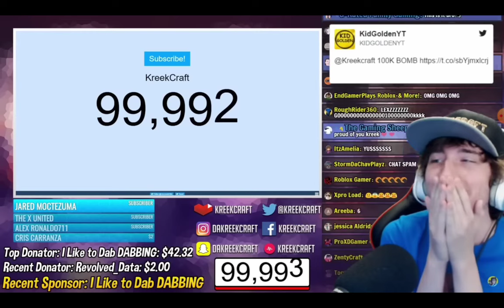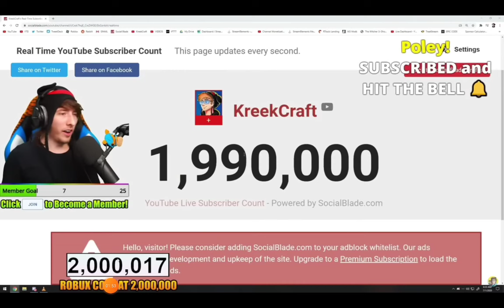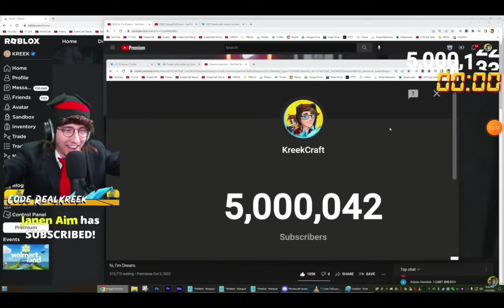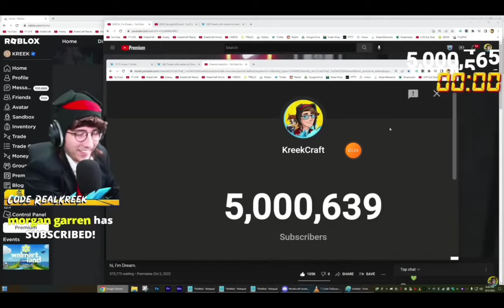Kreekcraft Gets 10K, 100K, 1M, 2M, 3M, 4M, 5M, 6M, 7M, 8M, 9M And 10M Subs! (Congrats @KreekCraft!)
I think I'm gonna pass out for how many subscribers he has now, I worked all day to make this, and it was worth it! 🙂

Congratulations Kreekcraft for getting this goal, you've been remembered for getting 10K, 100K, 1M, 2M, 3M, 4M, 5M, 6M, 7M, 8M, 9M. I hope your play button arrives soon! :)